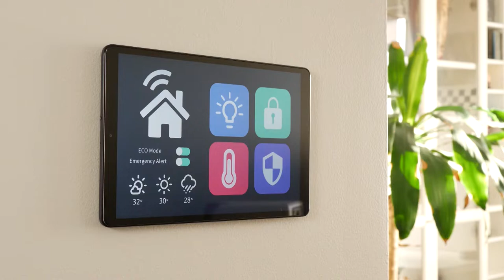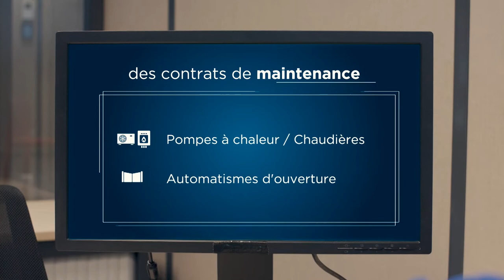EConnect PRO, l'application des professionnels de l'habitat connecté ! Edition 2022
Gérez vos chantiers connectés sans vous déplacer avec l’application EConnect PRO !
Professionnels de l’habitat connecté, EConnect PRO simplifie votre quotidien en vous permettant de diagnostiquer des anomalies et d’intervenir à distance sur des équipements multimarques. Anticipez les incidents éventuels pour un revenu récurrent et une satisfaction clients garantie ! Déléguez votre support utilisateur à l’expertise Rexel et concentrez-vous sur votre cœur de métier !